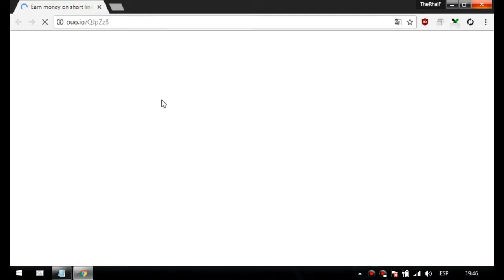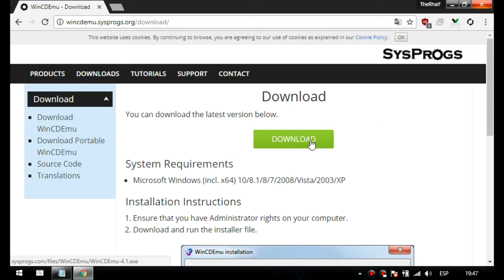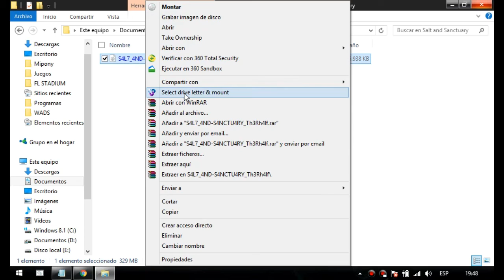Como Montar ISO (Y mas) Gratis 2017 [WinCDEmu]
Puede pasar con confianza xD

Turn ON Subtitles!/Activa los subtitulos!

El mejor montador de isos GRATIS!

Monta ISO, CUE, NRG, MDS/MDF, CCD, IMG

Link secundario (Por si el primero no sirve)

Bloqueador de publicidad

Ignorar esto:

El mejor programa gratis para montar imagenes de disco 2017
Como Montar Una Imagen .iso Con Daemon Tools │ Sin Errores
Como montar un iso